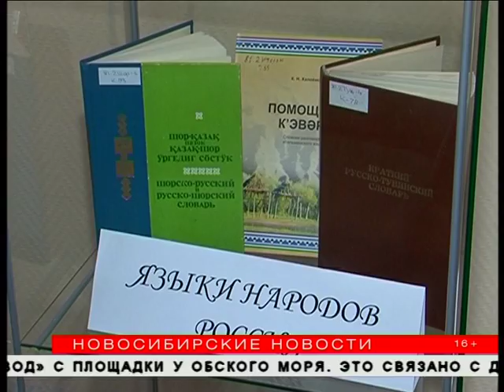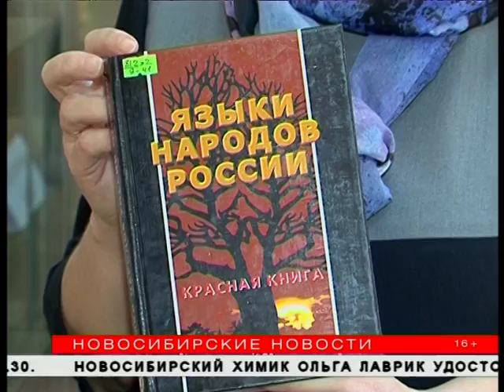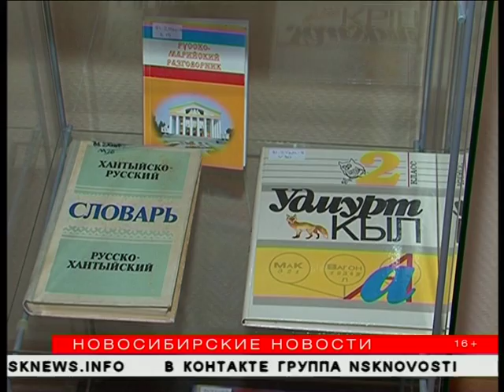«Красная книга» исчезающих языков хранится в Новосибирске